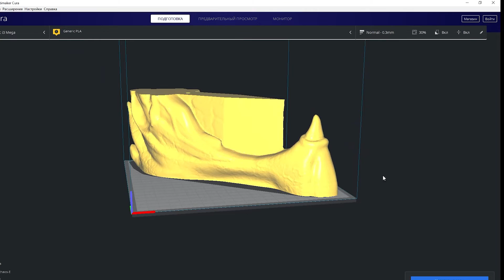Blades of Chaos Из Игры God of War Своими Руками Мечи Хаоса DIY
В видео показан процесс постройки парных мечей Blades of Chaos из игры God of War. Длина меча составила 0.8м
Мечи так-же оснащены цепями длиной по 2м, которые были искусственно состарены.

Музыка из YouTube Фонотеки:
1. Space Age Hustle - Squadda B
2. OSA Dress Code - Squadda B
3. BSC State of Mind - Squadda B
4. 19th Floor - Bobby Richards

На котором я выкладываю самые интересные модели 3Д печати